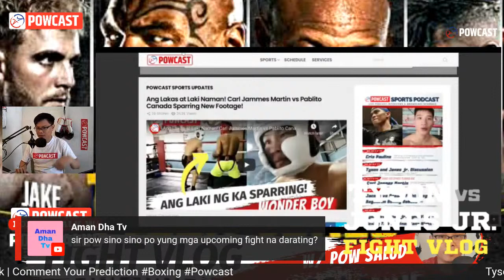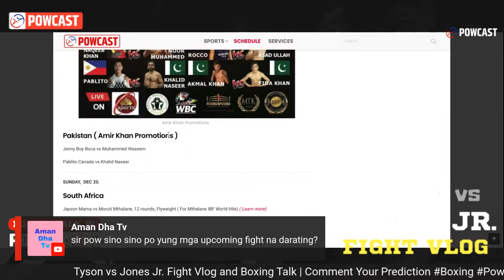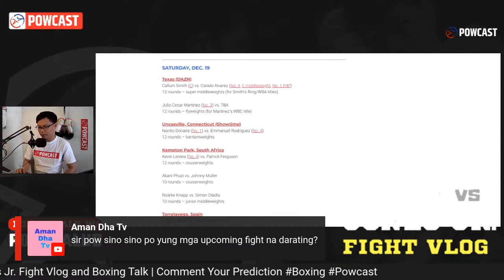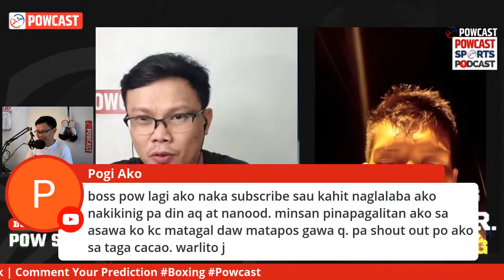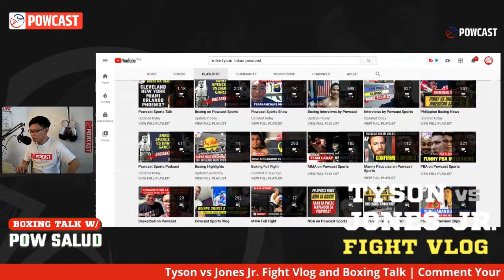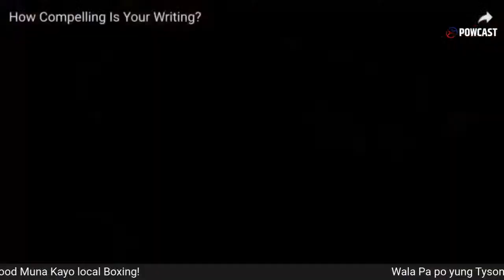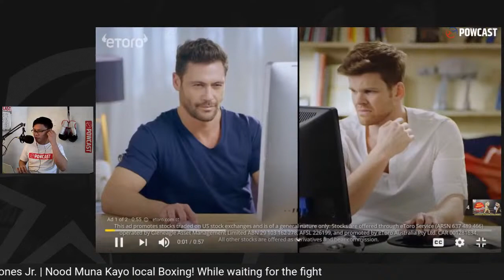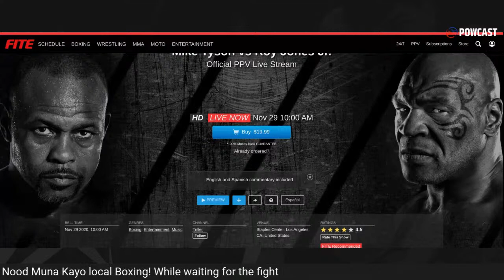Mike Tyson vs Roy Jones Jr Fight Vlog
Tyson vs Jones Jr Fight Vlog by Powcast Sports, Hosted by Pow Salud. Boxing TysonJones FightVlog Powcast 🔥🥊
POWCAST SPORTS is an Independent online sports media organization.  We produce different types of original, engaging and unique content such as written articles, vlogs, podcasts, interviews, highlights and more.

Primarily focusing on Philippine boxing, but also follows other sports like MMA and Basketball. We are the leader in providing original video contents for boxing in the country.